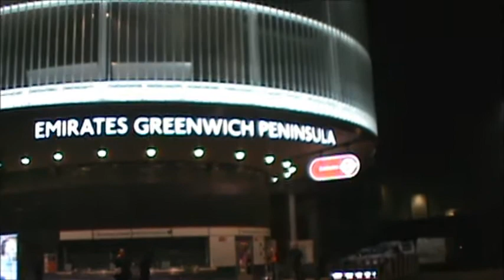23 - Camden Town and Cable Car Fail (10-22-2012)